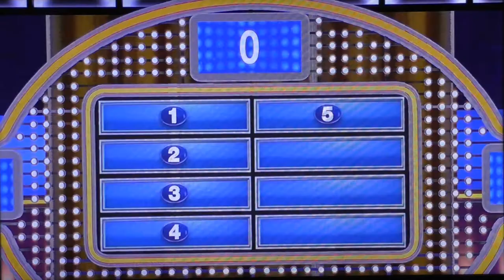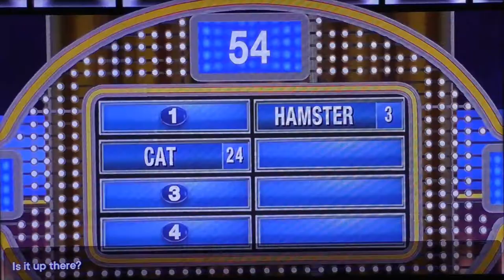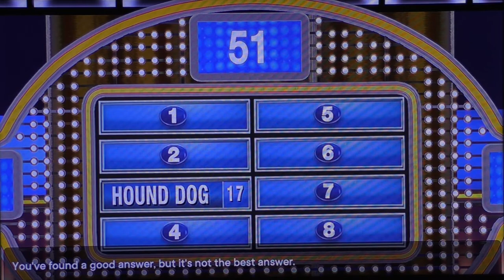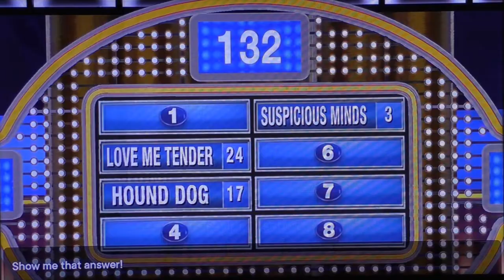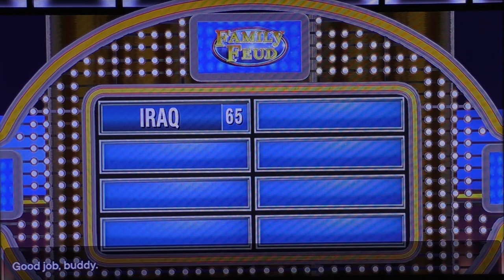Family Feud | #4 | The King Of Rock & Roll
The guys gather together their generic, god awfully rendered relatives for a game of Family Feud!